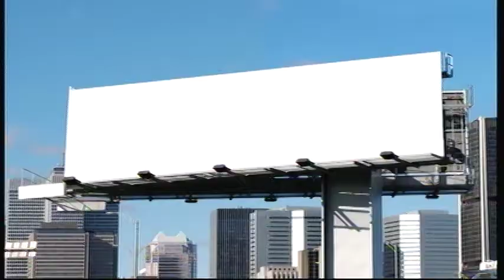NBA 2k12 My Player Draft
Its here. My Player's NBA Draft. Where will Jaylen Michaels go? enjoy.